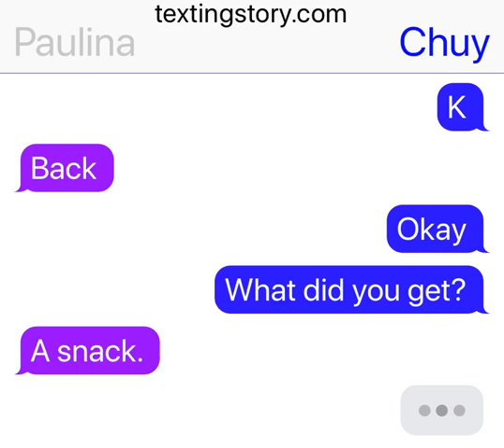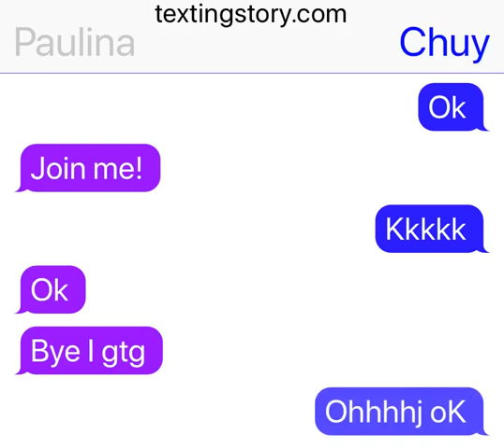Paulina texting Chuy